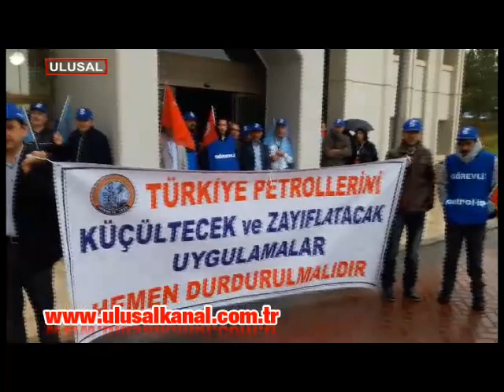Hükümeti uyaran Petrol İş Sendikası Genel Başkanı, istihdamın arttırılması gerektiğini söyledi